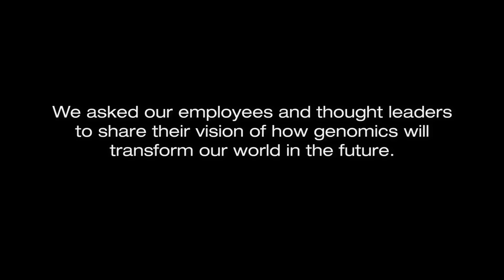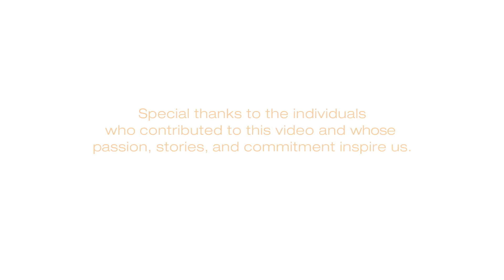Envisioning how genomics will improve human health | Illumina Video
In 2014, We asked our employees and thought leaders to share their vision of how genomics will transform our world. The stories are speculative and reflect our hopes for the future. and how we are unlocking the power of the genome to improve human health.

Illumina is transforming human health as the global leader in sequencing and array-based technologies. The company serves customers in a broad range of markets, enabling the adoption of genomic solutions in research and clinical settings. Through collaborative innovation, we are fueling groundbreaking advancements in the areas of oncology , reproductive health genetic disease, , agriculture drug development and forensic science